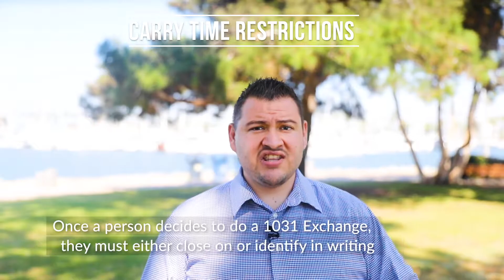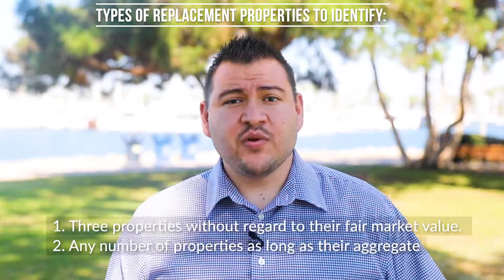1031 Exchange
1031 Exchange has been cited as the most powerful wealth-building tool still available to taxpayers. It has been a significant part of the success strategy of countless financial wizards and real estate gurus. Keep watching to find out more! 💰